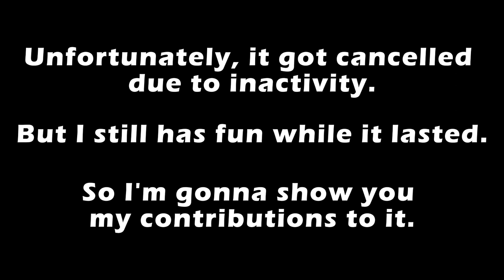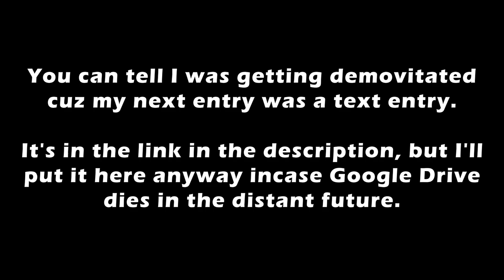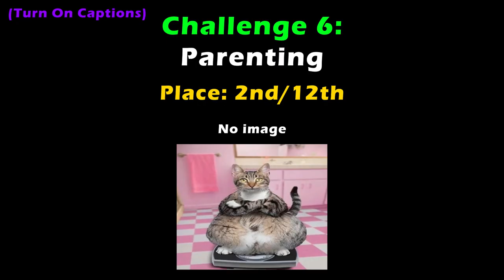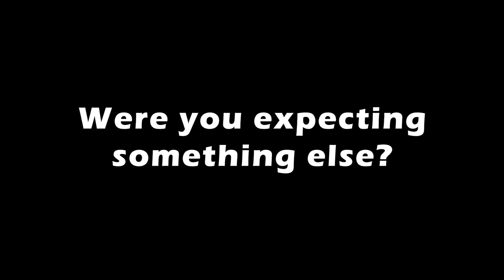Pizza Pie's PC's Awesome Camp Entries + an extra MMM entry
PC's Awesome Camp was an object camp hosted by @DoodlesSkaboodles. You should check him out.